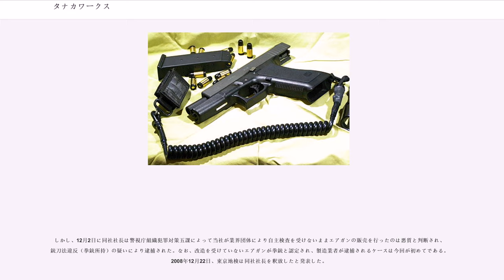タナカワークス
タナカワークスは、日本の遊戯銃メーカー。

他社用の木製部品の製造から業界に関わり、東京CMC社の廃業時に同社の金属製モデルガンを受け継ぐ形で本格的なトイガン製造販売を開始した。モデルガンの様なリアルな構造や形状の再現が特徴。

他社がモデルアップしない独特のモデルや機構を製品化する傾向が強く、革新的なガスリボルバーシステム「ペガサス」で確固たる地位を築いた。

エアソフトガンの黎明期に、ブローバックガスガンを実現した最初のメーカーである。ブローバックシステムの主流がアフターシュートからプレシュートに移行した後は、ウエスタンアームズとの提携でマグナブローバックが主流になった。しかし現在ではペガサスシステム搭載のリボルバー、ボルトアクションライフルが主流になりつつある。

かつてはハイパワー傾向が強く、長物の主力であるガスボルトアクションライフルシリーズなど無改造状態でも、0.2gの6mmBB弾の初速が100m/sを軽く超えてしまうという事態が発生していた。しかし、この問題は2006年の銃刀法改正により解決されている。

2008年現在の社長は田中祥元。

古くは田中木工として、実銃・モデルガン用の木製ストックの製造を手がけていた事が知られている。その為、木製部品を使用した製品や、純正の木製グリップが用意されている事が多い。
モデルガンの試作・製造・販売で知られる六研の六人部登氏との関係が古く、近年氏が没するまで製品試作の多くを依頼していた。初期のガスオペレーションモデル、"ペガサスシステム"、ガス式ボルトアクションライフル、"カシオペアシステム"も氏の試作による。

オートマチックハンドガンでは、グロック17系、SIG SAUER P220/P226系、そしてH&K USPを発売している。外観や内部構造のリアリティと発火性能を高次元で両立させているが、発売初期の頃は銃身の耐久性に難があり一度も発火させていなくてもヒビが入ることすらあった。発火を楽しみたいファンの中には、予備の銃身をあらかじめ何本か注文して破損に備えるユーザーもいたが、現在は材質や設計の見直しをされており以前よりは耐久性を向上させているものの、グロック17など一部モデルでは未だ解決されていない脆弱な部分もあり、ユーザーが独自に強度の向上を施している例も多く見られる。

リボルバーではペガサスシステムのガスガン製品をベースにモデルガンとして転用開発した製品を発売している。現在までにS&W Kフレーム（M19, M66など）、Nフレーム（M29, M1917など）、コルトIフレーム（パイソン）、コルトDフレーム（ディティクティブなど）を発売している。これらの製品が登場した背景にはペガサスシステムがシリンダー以外の部品構成が実銃に近いモデルガン然としたリアルなものであったため、転用開発とする事でガスガンに比べ販売数が少ないモデルガンでも開発コストを抑えられるメリットがあった事が大きい。

長物では1980年代に中田商店名義で発売した九九式短小銃を始め、旧日本軍の小銃（三八式、二式など）、機関銃（百式など）を発売し、現在でも少数ながら生産を続けている。また、不定期にCMCから金型を引き継いだ製品（M1カービン、モーゼル98Kなど）も発売する事がある。

画期的な機構である"ペガサスシステム"の成功により、商業的に困難といわれていたリボルバー型製品の新規開発を続々と行った。
COLT、スミス&ウェッソン、スタームルガーなどの知名度の高いメーカー・モデルを意欲的に製品化し、バレル長・素材・表面仕上げの違いで数多くのバリエーションを生み出している。

スミス&ウェッソンの商標使用権を得ている。また、精密な寸法・部品精度、金属部品を多用することによる重量の増加、実銃に限りなく近い内部構造などにより、スミス&ウェッソン製品のリアルさでは他社の追随を許さない。スミス&ウェッソン社製の実銃用グリップを無加工で装着できる。

前述のペガサスシステムとは、カート式と比べ2倍以上の装弾数と連発時の初速の安定さを誇る。
概要で述べている通り、「ガスの圧力でスライドが後退する」ブローバックガスガンを実現した最初のメーカーである。グロック17系、SIG SAUER P220/P226系、H&K USPやモデルガンのラインアップには無いブローニングハイパワー、ルガーP08等がある。現行モデルではウエスタンアームズの"マグナブローバック"の旧型を使用している。しかし、構造、部品精度などの問題か...